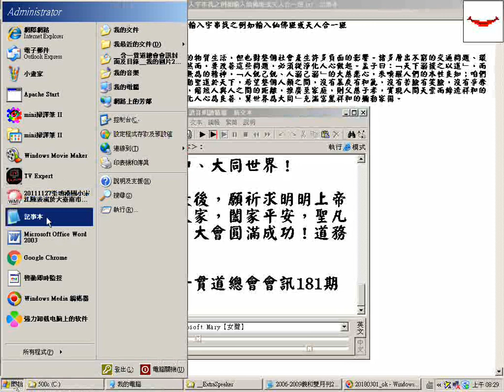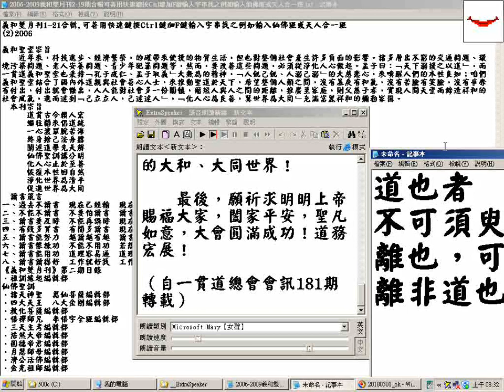一貫道世界總會張理事長於「日本一貫道總會」成立大會中賀詞全文 （自一貫道總會會訊181期轉載 20180405清明節螢幕錄影義和雙月刊文章 逐字唸國語版 更正讀音朝ㄓㄠ聞道 請對照字幕觀看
_一貫道世界總會張理事長於「日本一貫道總會」成立大會中賀詞全文-（自一貫道總會會訊181期轉載_20180405清明節螢幕錄影義和雙月刊文章_逐字唸國語版_更正讀音朝(ㄓㄠ)聞道(部份跳讀或漏讀是電腦程式或記憶體不足造成_請對照字幕觀看以免誤解原意)(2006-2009義和雙月刊2-19期合輯可善用快速鍵按Ctrl鍵加F鍵輸入字串找之例如輸入仙佛班或天人合一班